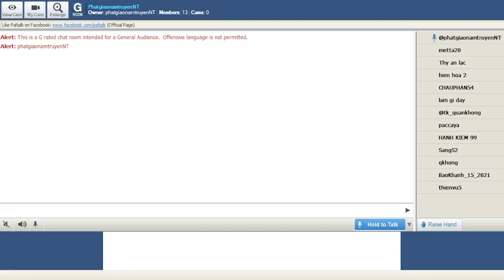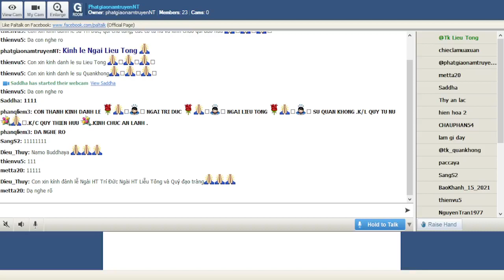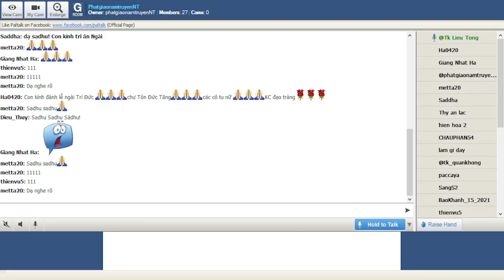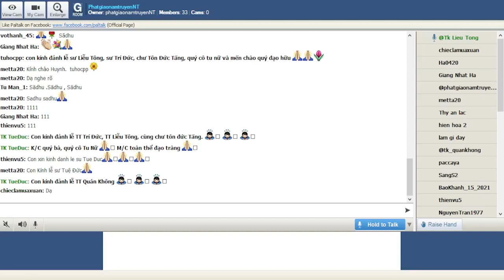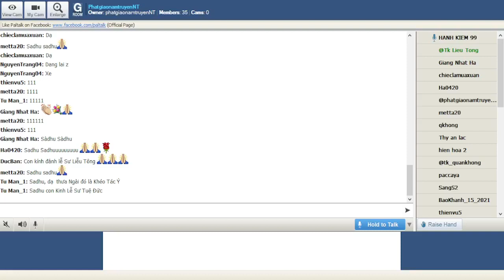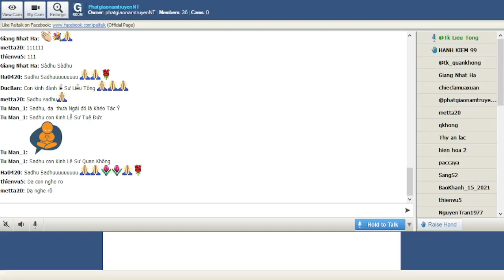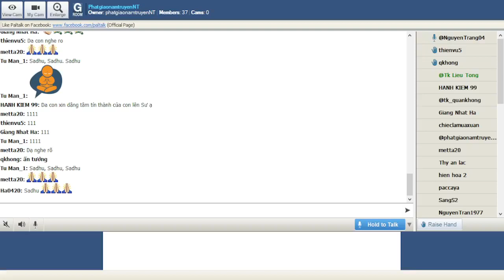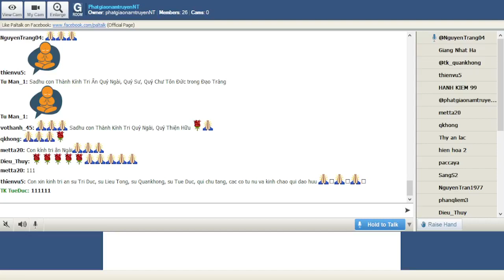PhatgiaonamtruyenNT Chủ Nhật Nov 28-2021. Ngài Liễu Tông Trả Lời Phật Pháp